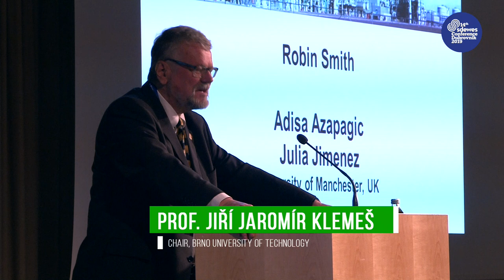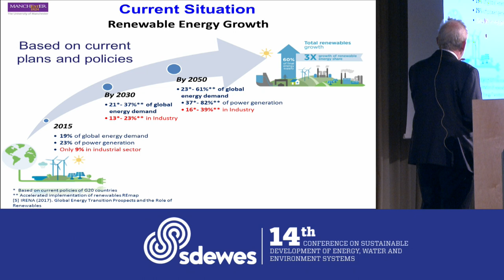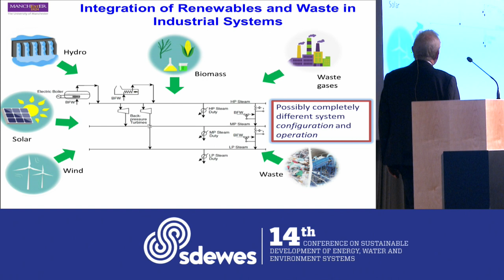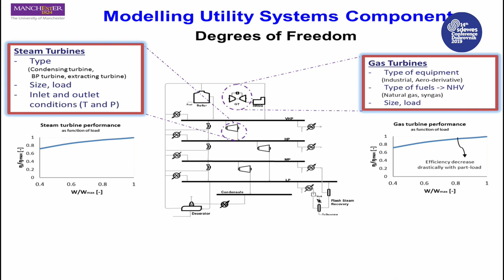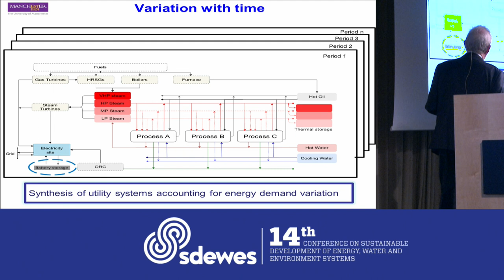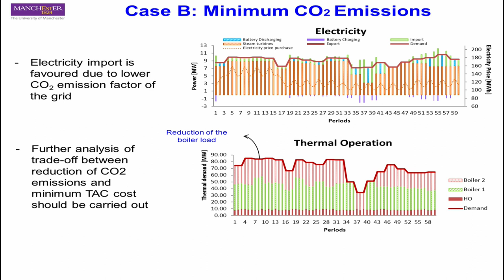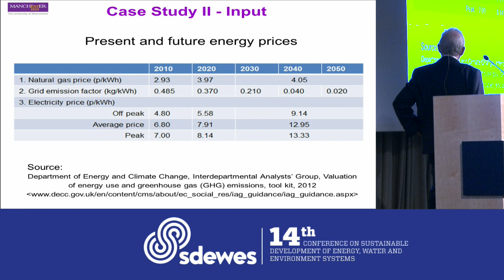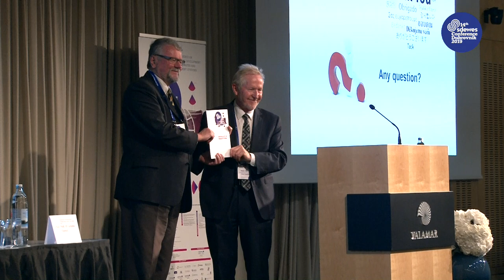SDEWES2019 Plenary talks: Prof. Robin Smith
Prof. Robin Smith gives a talk titled "Rethinking Future Industrial Energy Systems"

Solving the energy trilemma of the low-carbon, affordable and secure supply of energy will require a complete rethinking of future energy systems. However, to make things yet more challenging, there are strong and complex interactions and interdependencies between the provision of energy (E), food (F) and water systems (W), known as the EFW nexus. Any action in energy, water or food has impacts on the other two. Maximising the sustainable provision of energy requires that energy systems should strive to satisfy human needs in an economically viable, environmentally benign and socially acceptable way [1]. Added to the complexity of the interactions and interdependencies are future uncertainties regarding governmental policies and new developments in energy technology.  Solutions should be local to geographic regions. Given these major uncertainties, there is a need for flexible local solutions to allow for the local supply and demand of energy, and future changes in supply and demand, and technology developments.